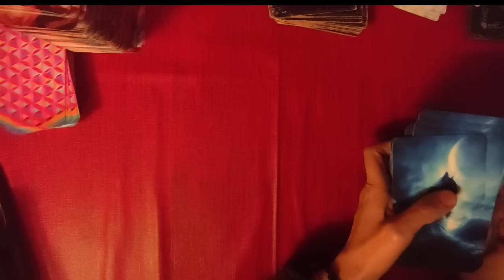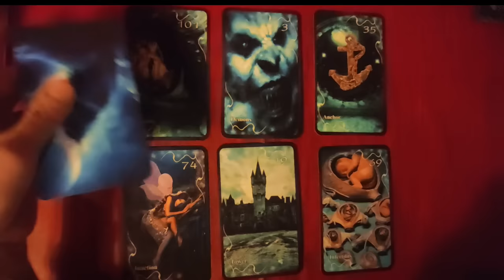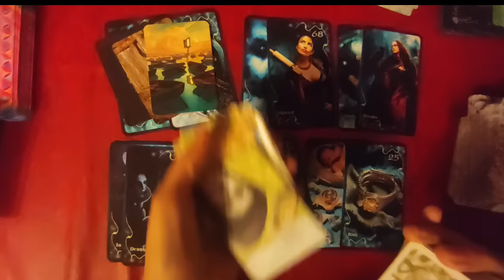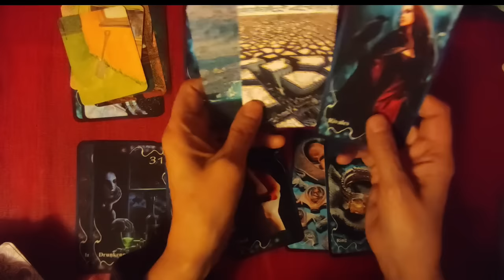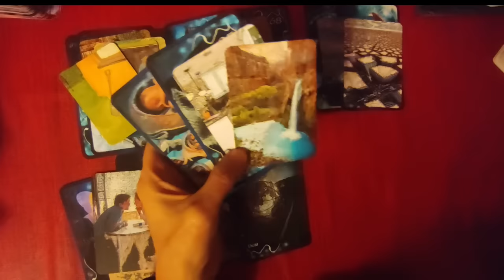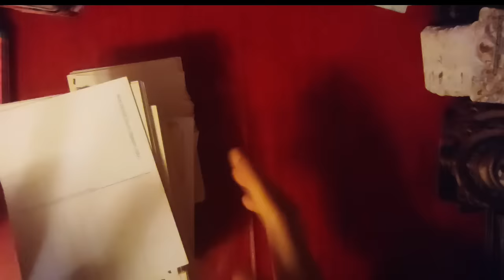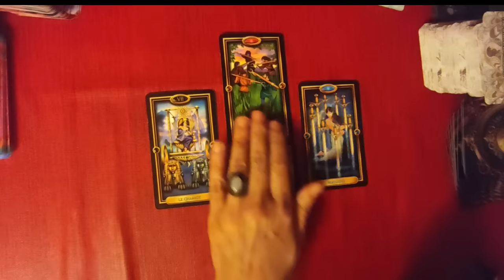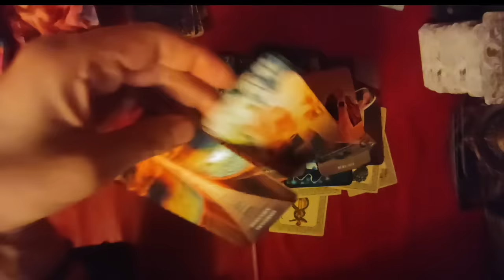🃏tirage # 194 Bonne année Caligula? (orac. de l´eclipse, allusions de l´univers)